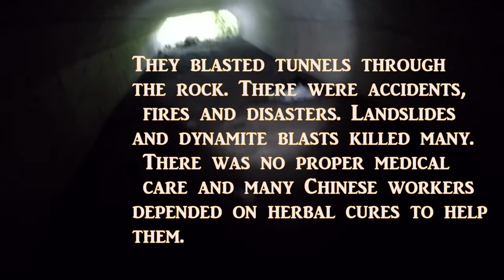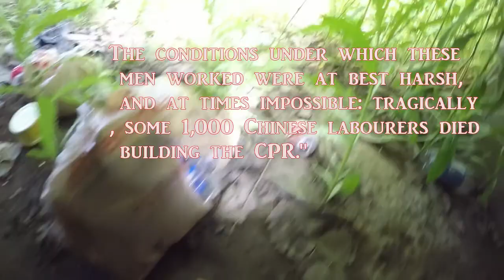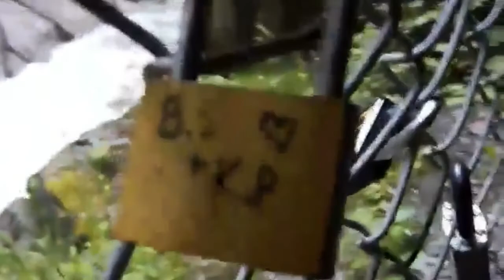Othello Tunnels in Hope, British Columbia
Hey guys check out this awesome video from a very good friend of ours , didn't wanna mention the name for privacy reasons but gave us this awesome video to show a bit of BC's history and incredible site seeing . This just happens to also be another "Abandoned Tunnel" with a touch of dark history and possible a little bit of paranormal for those "Ghost enthusiasts" like myself . If anyone wants to share there adventures with us and have video as part of our archive feel free we have drop box .

Hey friends follow us for more adventures and exciting content
~DONATE (Get us out there exploring what you want to see)